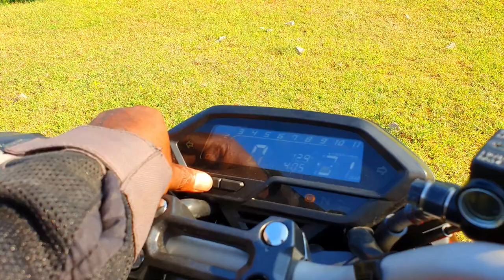Honda Hornet 2.0 Telugu Review Asalu Bandi Nijanga Bagunda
hello friends, meeru adigaru hornet 2.0 review telugu lo cheyamani, anduke e video mana telugu audience kosam. e channel lo inka family vlogs, friends tho travel vlogs, and total fun vlogs upload chestanu,